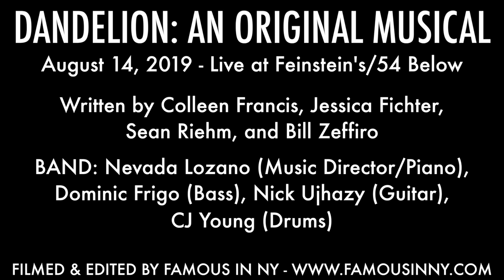"Start Again", from Dandelion: An Original Musical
DANDELION: AN ORIGINAL MUSICAL

Featuring Colleen Francis and Brenden MacDonald.

Music and Lyrics by Colleen Francis
Book by Jessica Fichter and Sean Riehm
Developed with Hailee Beltzhoover
Additional Music and Lyrics by Bill Zeffiro

BAND: Nevada Lozano (Music Director/Piano), Dominic Frigo (Bass), Nick Ujhazy (Guitar), CJ Young (Drums)

Directed by Jessica Francis Fichter
Musical Direction by Nevada Lozano